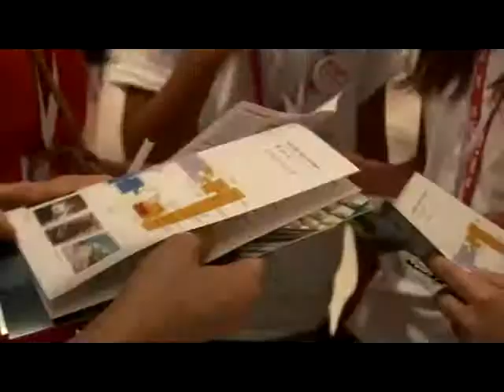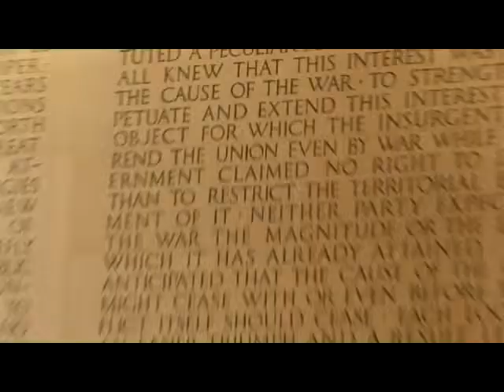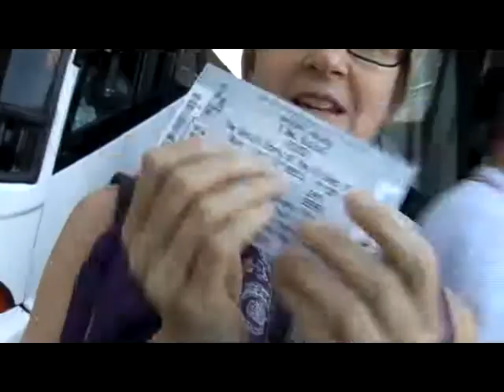GSA Daily Video 15